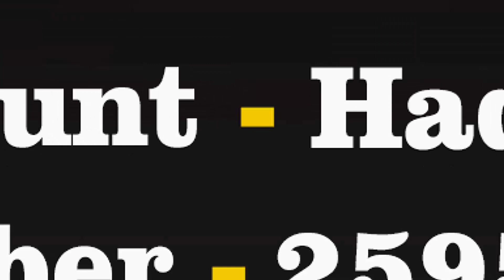Adv Naeem Khan | Haq Ki Awaz Trust Mushaira | Ludhiana Mushaira | 2023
Adv Naeem Khan |
Haq Ki Awaz Trust Mushaira |
Ludhiana |
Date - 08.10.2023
Mobile No.

Head Office.

Branch Office.